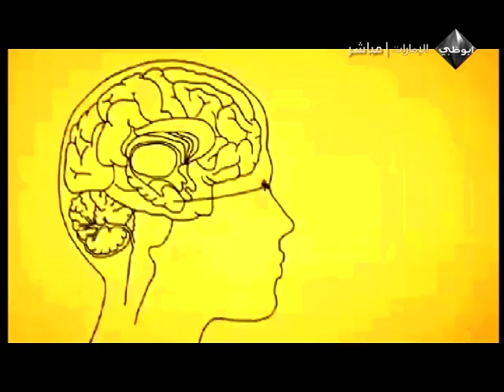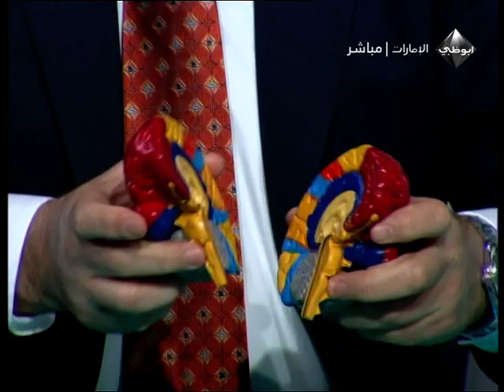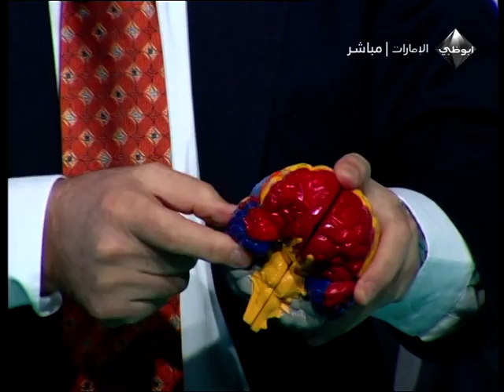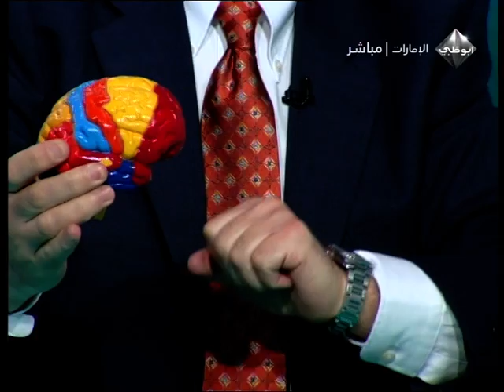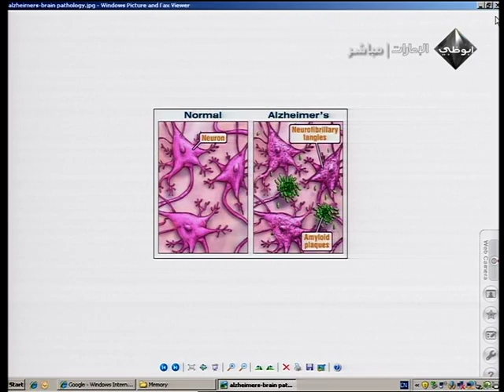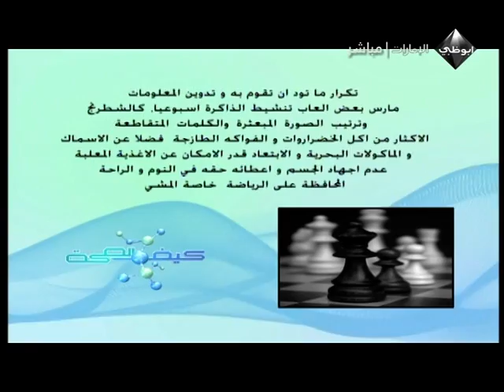اسرار ذاكرة الانسان - الفقرة الأولى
ان اسرار ذاكرة الانسان و خبايا الياتها كانت و مازالت محور العديد من البحوث و الدراسات الطبية فبفضل الذاكرة نتحدث و بفضلها نسترجع مشاهد الطفولة و بفضلها كذلك نتذكر معالم مدينة زرناها .
قبل اينشتاين اتفق العلماء على ان الذاكرة تشبه الهيكل العظمي في ثبات حجمها و ابعادها لكن بعد اينشتاين تذارك الخبراء خطأهم و اقروا بان الذاكرة تشبه العضلة و كلما قل استعمالها حدث لها ضمور. و ضمور الذاكرة يعني اصابتها بالنسيان لكن هناك اشياء ننساها و اشياء نتناساها و كلما زاد النسيان عن حده انقلب الى ضده. و جل من لا ينسى.
ضيف الحلقة
الدكتور محمد الكيلاني
استشاري امراض دماغ و اعصاب مستشفى توام
حاصل على البوردات الامريكية في امراض الاعصاب و الفيسيولوجيا العصبية و اضطراب النوم
التقارير
تقرير الذاكرة
تقرير الزهايمر